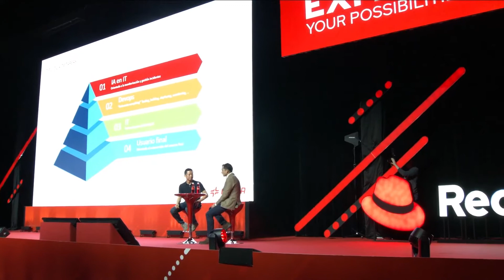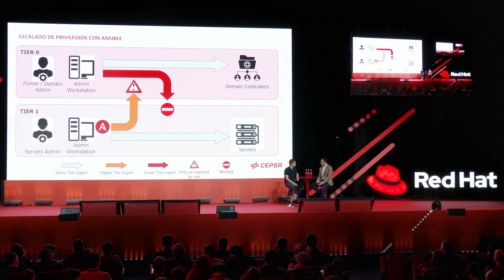Red Hat Forum Madrid. Caso de éxito Cepsa (16 enero 2020)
David Liras, Director de Arquitecturas y Plataformas Digitales de Cepsa, explica el papel de Red Hat Ansible Automation Platform en el proyecto de implantación de cultura de automatización de la organización.